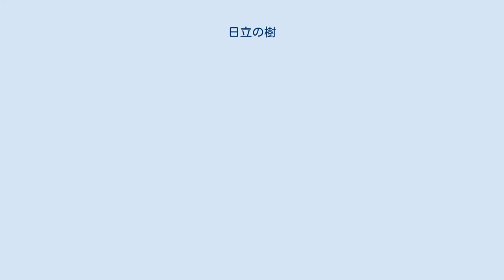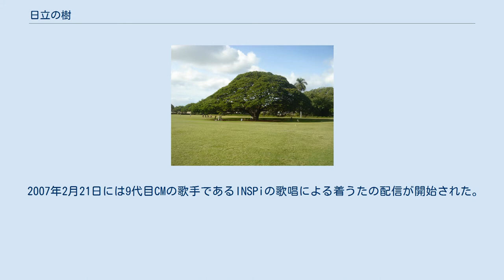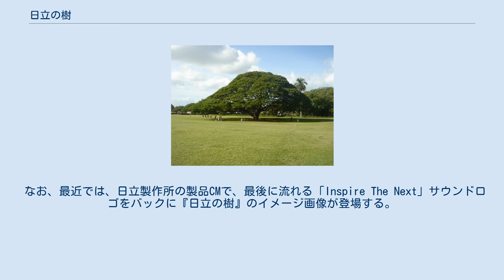日立の樹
電気機器・IT機器のコマーシャルソング
ハワイ・オアフ島にある「モンキーポッド」の日立の樹 日立の樹（ひたちのき）は、日立製作所をはじめとする日立グループを代表するコマーシャルソング（CMソング）および、同曲を使用したテレビCMに登場する大樹の通称である。
 本項では、楽曲、テレビCMおよびCMに登場する大樹についてそれぞれ記述する。
 歌い出しに由来する『この木なんの木』の別名でも知られる。
2005年から現行のバージョンは9代目（楽曲のアレンジとしては3代目）。
 日立グループをイメージする楽曲として日立グループ提供のテレビ番組のCMソングとして使用され（詳細は後述）、イベント等のパレードに日立が参加する際にも使用される。
愛・地球博の日立グループ館の紹介映像にもこの曲が使われた。
日立が広告を出している大阪市の通天閣でも毎日正午にこの楽曲が流れるほか、同社の山手工場・臨海工場・旧多賀工場（現日立グローバルライフソリューションズ多賀事業所）（いずれも茨城県日立市）などの事業所においても、昼休み等に流している場所がある。
 この曲は1972年にグループCM（後述）が制作される際に小林亜星に作曲を委嘱し、作詞は小林の紹介により伊藤アキラに委嘱して制作されたものであるが、伊藤にCMに用いる木のイラストを見せて、楽曲のイメージを伝えた際、伊藤が「この木は、なんという木ですか?」「どんな木なのですか?」「どこにあるのですか?」と質問したのに対し、スタッフが「わかりません」「知りません」としか答えられなかったために、「この木なんの木」で始まる特徴的な歌詞が生まれたという。
 1989年10月21日にはCM曲の刷新にあわせて日本コロムビアからシングルCDとしても発売された。
一時期、日立製のau携帯電話に着信メロディ（着メロ）として収録されていたこともあったが（C407H・C451Hまで）、近年でもワンセグ対応のW41Hなどにも収録されていた。
 2007年2月21日には9代目CMの歌手であるINSPiの歌唱による着うたの配信が開始された。
INSPi版の着うた売上は同年4月時点で5万ダウンロードを突破している。
 なお、メインスポンサーが日立製作所であるJリーグ・柏レイソルのサポーターは試合前にこの曲を歌うことがある。
この際、サポーターは「スポンサーへの感謝の意」として日立マークなどが入ったゲートフラッグを掲示する。
日立もCMの終わりにレイソルのスポンサーであることを示すテロップを表示している（後述）。
 この曲とは別に日立製作所の社歌も存在する（都市対抗野球大会に日立製作所硬式野球部が出場したときに、応援団が社歌を歌う）。
 以前に使用していた「日立のうた-H.I.T.A.C.H.I.日立」（フォー・コインズ・スリー・グレイセス歌唱。作詞・峠三四郎、作曲・越部信義）に代わる形で、1973年以来、「日立の樹」を使用した日立グループのテレビCMが放送されている。
 前述のとおり、日立グループ提供番組限定で放送されており、「日立グループの総合力と成長性、事業の幅広さ、力強さ」をイメージさせる大樹の映像をバックに、日立グループ各社の企業名一覧を表示させるものとなっている（企業名の表示方法などについては後述）。
日立グループでは、CMに登場する大樹そのものも『日立の樹』と称している（詳細は後述）。
 このCMが誕生したきっかけは、日本テレビ系で放送されていた「日立ドキュメンタリー すばらしい世界旅行」（1966年放送開始）が1972年に日立製作所の一社提供から日立グループ25社の共同提供に移行する際、「コンピューター技術が大樹のように大地に根を伸ばし、その技術がいろいろな花を咲かせ、実を結ぶ」というグループのコンセプトに合致したCMとして制作されたものである。
 なお、2009年4月21日に日立グループ内の企業による不祥事の影響により同日以降の放送が暫くの間休止となり、公共広告機構（現：ACジャパン）のCMに差し替えられていた。
 以下に示す各番組は「日立グループ」名義の提供となっているが、「日立の樹」CM以外は原則として日立製作所本社のCMが放送される。
 以下の番組情報は、2020年10月現在のものである。
 テレビCMでは15秒や30秒...